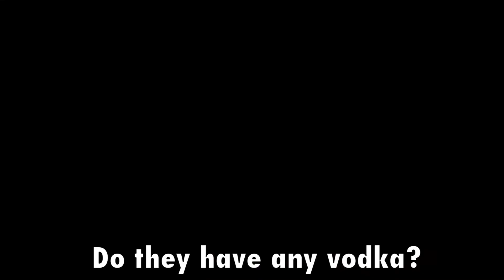It's the Worst Time of the Year!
Fuchsia steps into the kitchen with Mompreneur and Coach Cara Mendez of House of Mendez. Together they discuss how to stay grounded (literally) and say "fuck it" during the holidays!